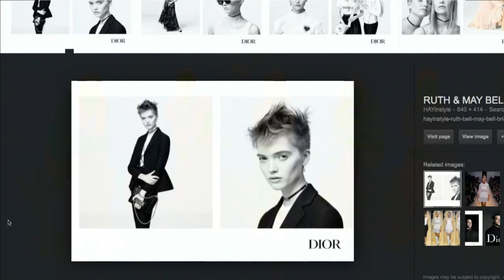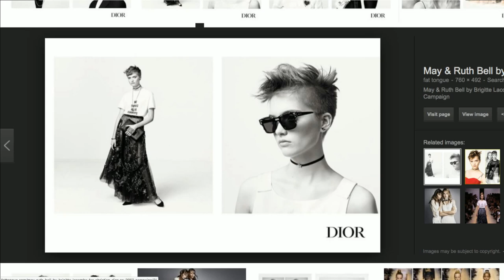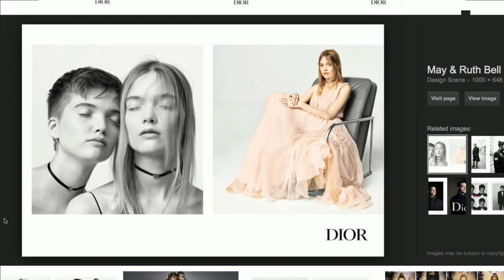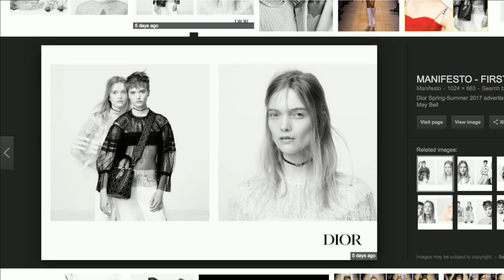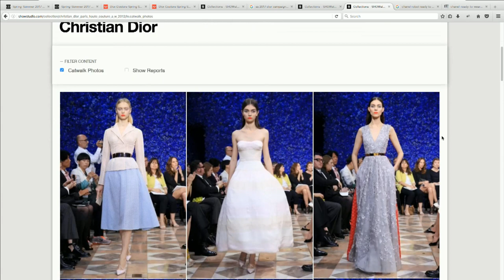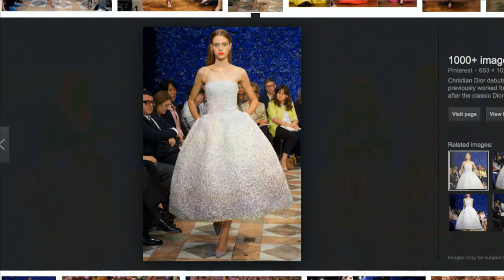Christian Dior Haute Couture - Spring / Summer 2017 Panel Discussion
Lou Stoppard, Hilary Alexander, Deborah Milner, Shonagh Marshall and Jane Lewis discuss the Christian Dior show live 23 January 14:30 GMT.